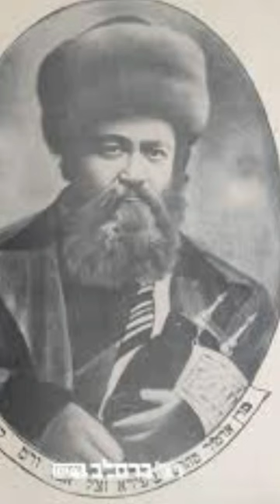Rabino Yehuda Meir Shapiro